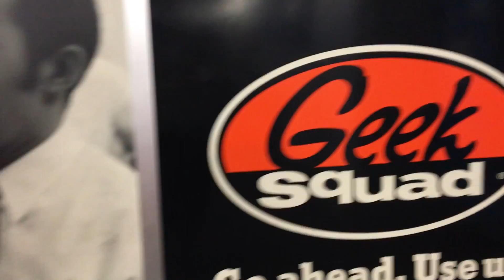NEW CAMERA | OUR FIRST VLOG | CHEST & TRI'S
We were supposed to get a new camera. NEW STUFF COMING SOON!!!